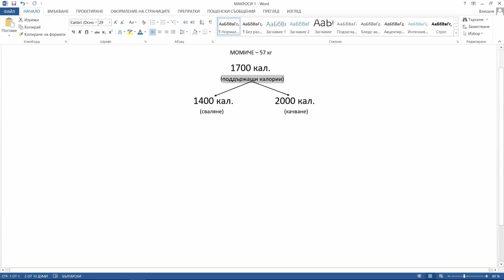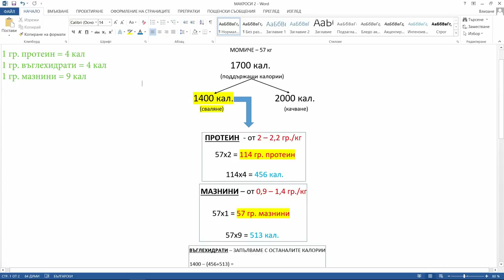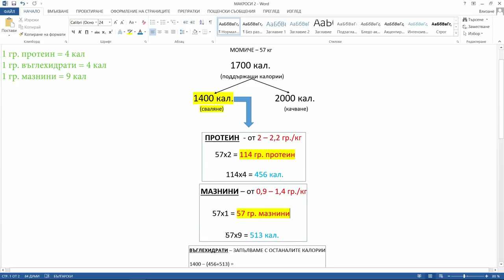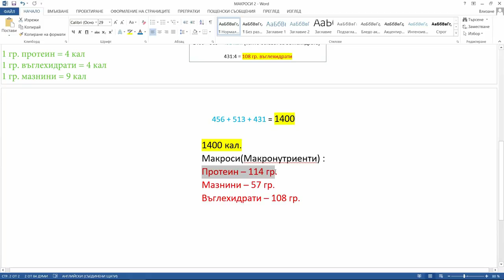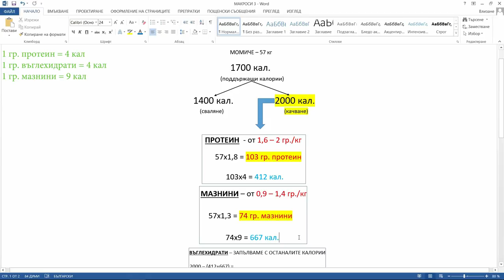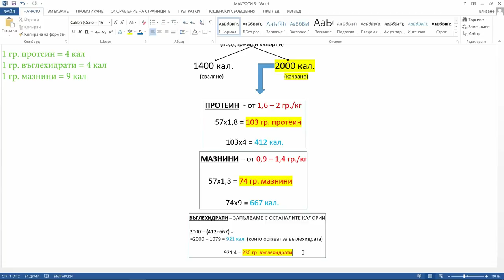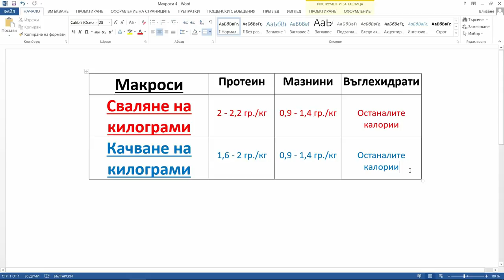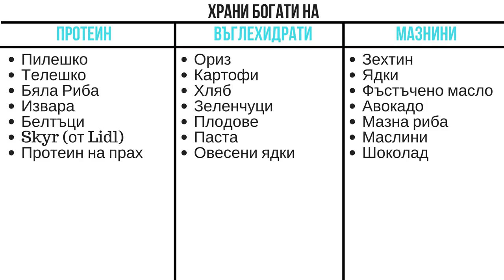КАК ДА СИ ЗАДАДЕМ МАКРОНУТРИЕНТИТЕ СПРЯМО КАЛОРИЙНИЯ ПРИЕМ I ХРАНЕНЕ Епизод 2